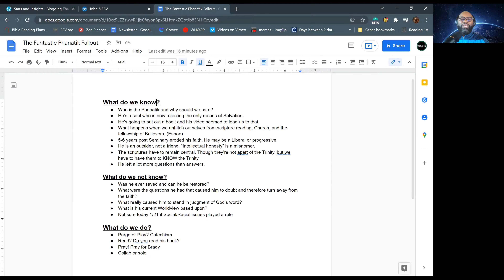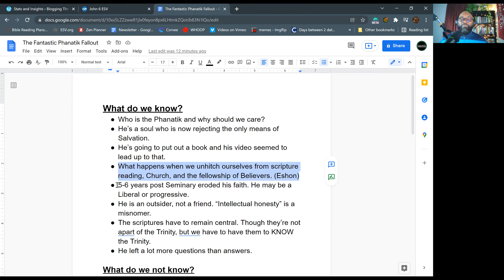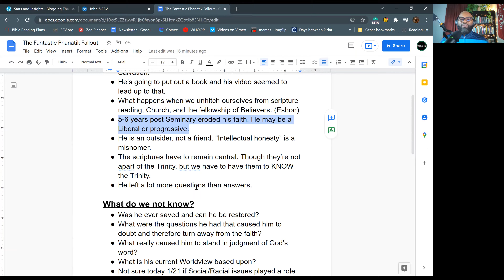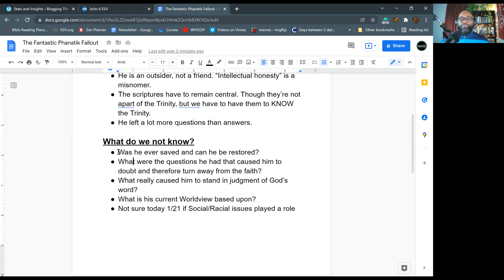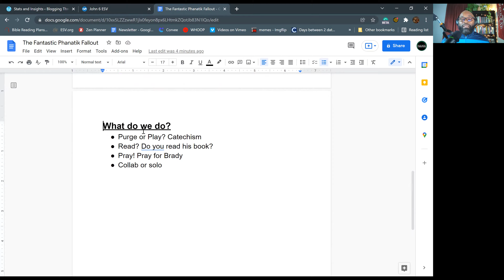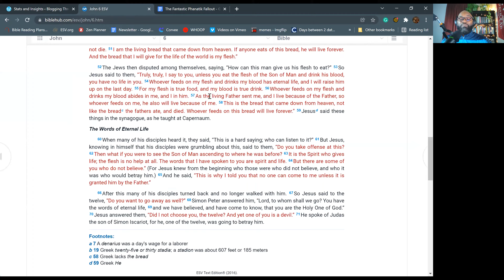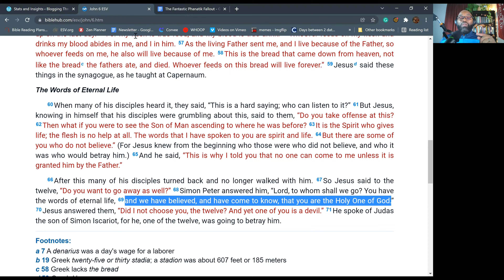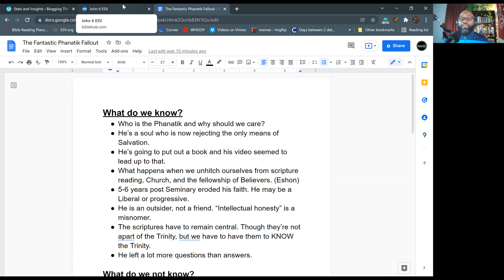The Phantastik Phanatik Phallout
Let's talk about the Brady Goodwin renunciation video. Brady was a member of The Cross Movement a Christian Hip Hop group. Now, after nearly two decades he's come out as no longer believing in God or the Biblical narratives. There are lots to unpack here.

movement